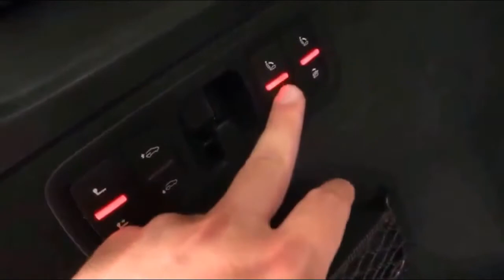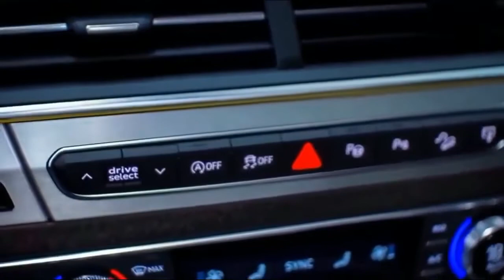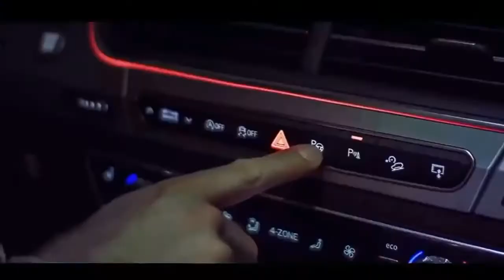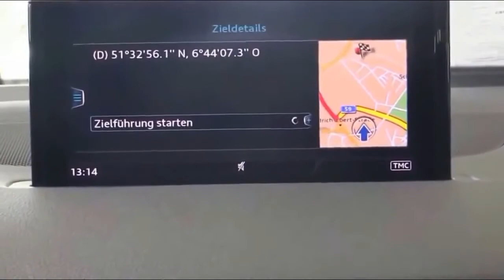[WOW] Audi Q7 VS Volvo XC90 - Comparison..!!! Which is Better..??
Audi Q7 VS Volvo XC90 - compare car - Although we think both the 2017 Audi Q7 and the 2016 Volvo XC90 are among today's best family-focused luxury SUVs, there's no doubt in our mind that the Volvo is the better buy. The Audi is handsome, high-tech, safe, comfortable and roomy -- but so is the Volvo. And the Volvo is $10,000 cheaper right off the bat. Unless you find yourself really needing the little bit of extra space the Audi provides, we think most shoppers would be better off with the XC90.